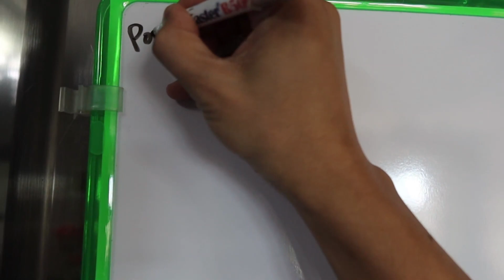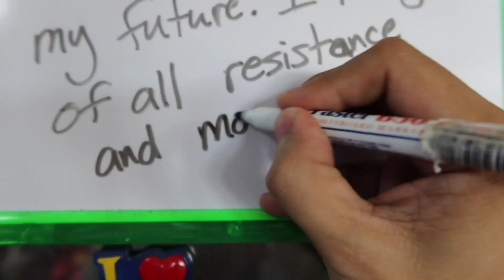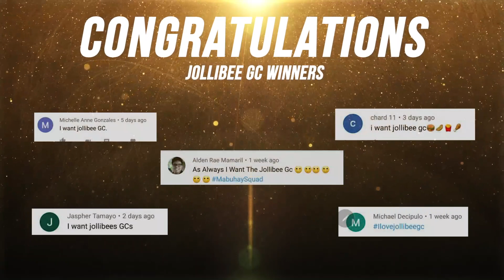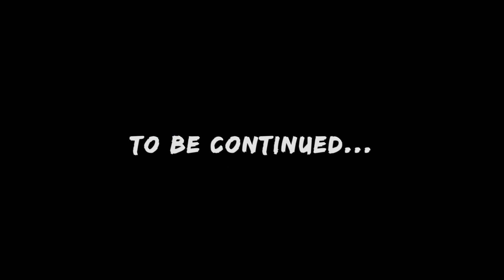Performing At A Christmas Party | Vlog #699